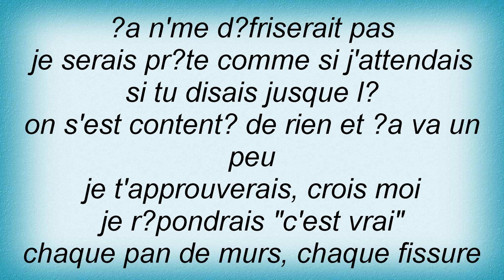Calexico - Si Tu Disais (French) Lyrics